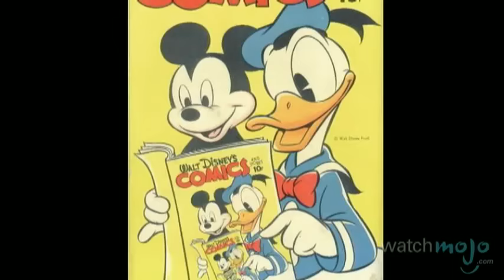The History of Mickey Mouse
He was co-created by Walt Disney and Ub Iwerks in 1928, debuting in the cartoon classic “Steamboat Willie.” The first animation to feature comedic uses of sound, it quickly overtook the competition. Ever since then, the anthropomorphic mouse has grown from being a mere character in animated cartoons, comic strips and musical performances to a full-length film and video game star. Not just an icon and mascot of The Walt Disney Company, he is one of the most famous animated characters in the world, and continues to be re-invented for new generations to discover and enjoy. as we take a look at the history of Mickey Mouse.